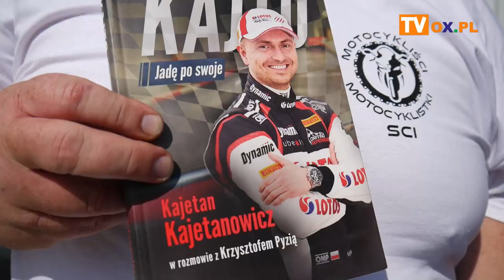Motocykliści charytatywnie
Wczoraj (26.06) w Cieszynie miał miejsce charytatywny zlot motocyklowy dla Mariusza. Akcję zorganizowało Stowarzyszenie MM SCI - grupa motocyklowa Motocykliści i Motocyklistki SCI.